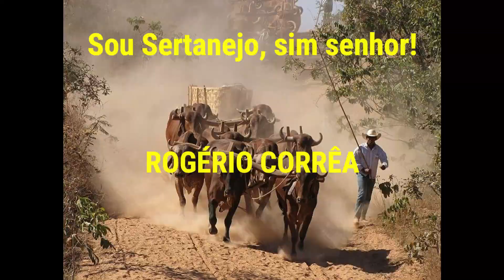Arar a terra com bois carreiros [À moda antiga!]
Arar a terra com bois carreiros [À moda antiga!]. Este canal foi criado para divulgar a cultura do sertanejo: festas de carros de boi, moda de viola, música sertaneja, cavalgadas, natureza, causos e muitas outras coisas da roça...